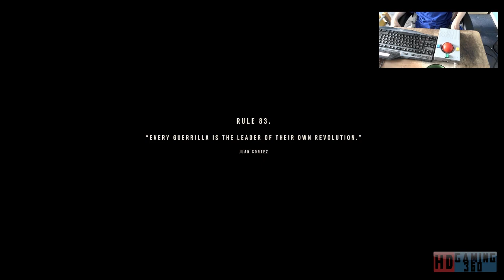Far Cry 6 Playthrough Part 230